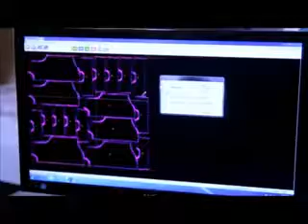hệ thống máy cắt vải tự động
CTY TNHH TM CƯỜNG PHƯƠNG
SỐ 1 LÁCH TRAY NGÔ QUYỀN HẢI PHÒNG
SHOWROOM: KM 25 QUỐC LỘ 5 KIM THÀNH PHÚ THÁI
Danh mục
Âm nhạc